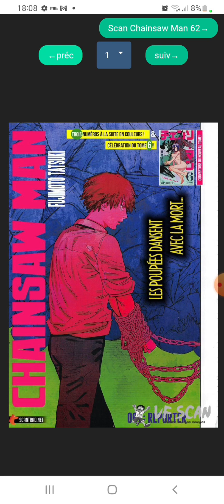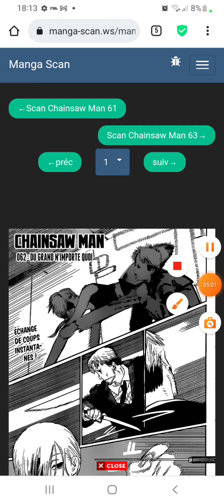CHAINSAW MAN CHAPITRE 61-62 ~ DENJI SE FAIT PRENDRE PAR UN DEMON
dans cette vidéo nous allons lire les chapitres 61, chapitre 62 de chainsaw man dans lequel on se retrouve dans l'univers de denji, un monde chasseur démon, la logique est tué ou être tué
Les héros découvert sont Makima, Power, Aki Hayakawa, pochita, hirokazu arai, Madoka, Fushi, Kishibe, Kobeni Higashiyama, Himeno, Reze et d'autre dont j'ai oublié le nom
actuellement se déroule un combat dans lequel denji (tronçonneuse) et sur le démon requin affronte bombe devil et typhon

Sommaire 🎬
00:00 Chapitre 61
04:36 Chapitre 62